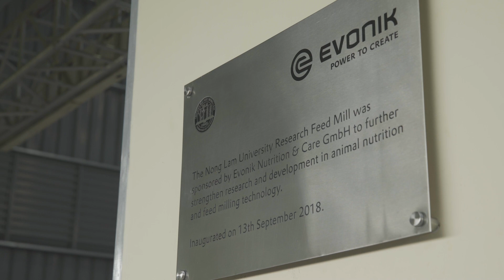NLU Research Feed Mill Opening in Vietnam – Exploring new Concepts & Ideas | Evonik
The Nong Lam University Research Feed Mill was inaugurated on 13th September 2018 in Vietnam. Besides Evonik the feed mill is also opened for other companies which like to test their products.